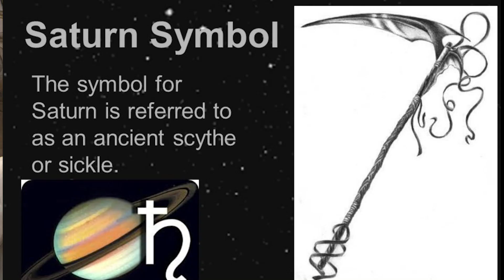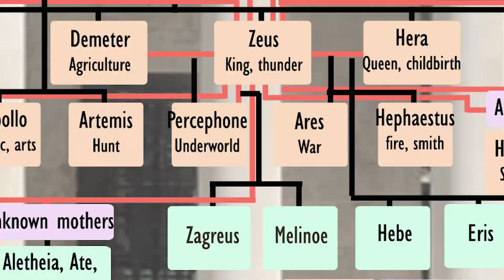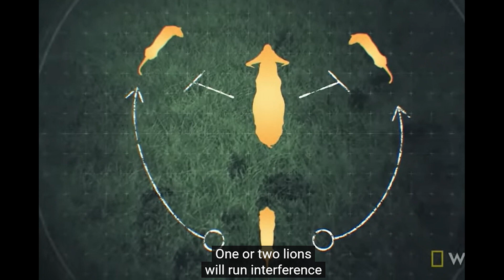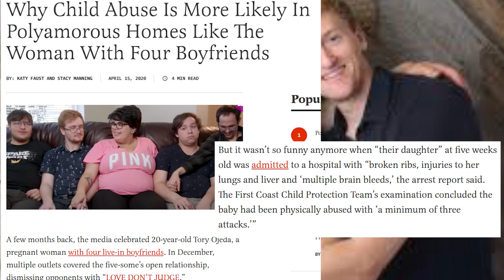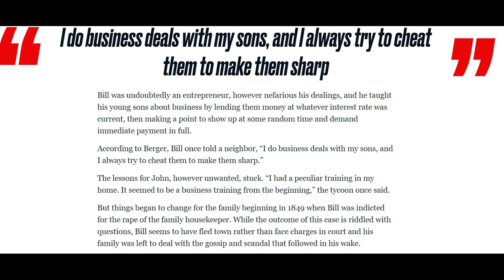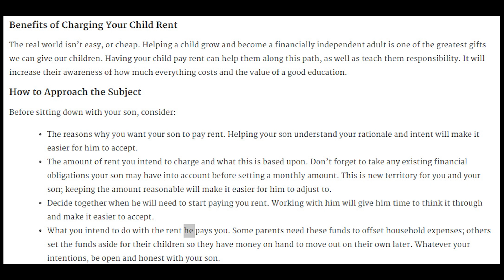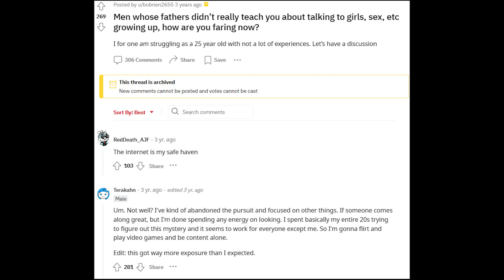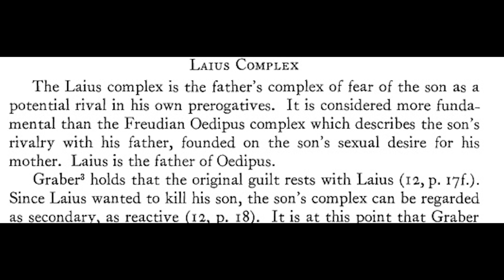Why You Should Not Trust Your Dad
There is something that you need to watch out for when it comes to your father that can trip you up in life and walk away with your girl.